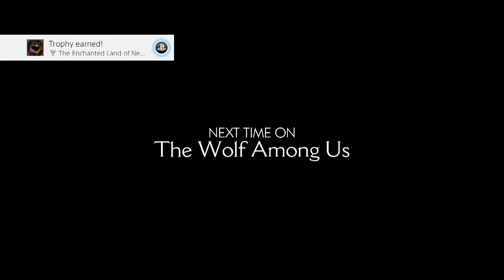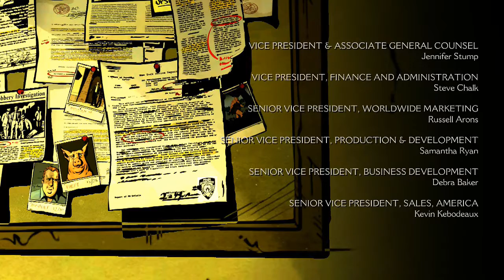Let's Play The Wolf Among Us (Not So Blind) part 19: Enraged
Time to unleash the wolf. Also my feels...